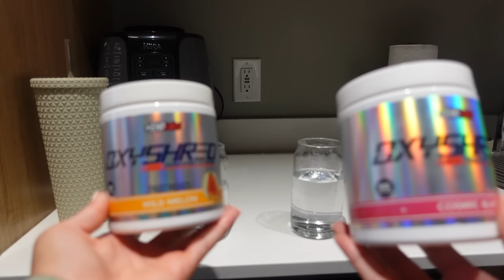PRODUCTIVE MORNING ROUTINE: productivity tips, leg day workout, realistic, fall edition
Hey Fam🤍

This weeks video was so highly requested with school back in session and we are so happy to share it with y'all. The struggle of staying motivated and productive is real, so just know that we are not perfect and do not always follow this routine. However, this is usually how most of our morning look together and we talked about some tips and tricks we use to stay habitual about our mornings. Let us know what type of video you want to see next week in the comments!!

Also THANK YOU FOR 97K SUBS✨, purr we are literally so grateful for you friends and we feel like this is a weekly FaceTime with all of you, so grateful and we love y'all too much!!!

Much Love,
Ana and Lexie 🤎

EHP LABS CODE: ANA or LEXIE
to shop the oxyshred we took! kiss my peach & gummy snakes

Amazonstorefronts↓
~Lexie's AMAZON STORE FRONT:
~Ana's AMAZON STORE FRONT:

↓AYBL Support Links↓ NEW BALANCE V2 LEGGINGS & ESSENTIAL BRAS
Ana

SIZING
ANA & LEXIE
small top
Medium bottoms

- use link tree/hoo.be in our bio for Tik Tok and more!

location: Minnesota
age: 19